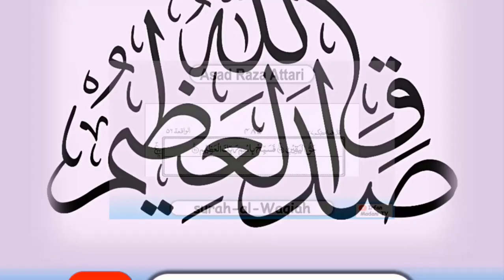19 surah maryam - Quran Pak Recitation - Tilawat Asad Raza Attari